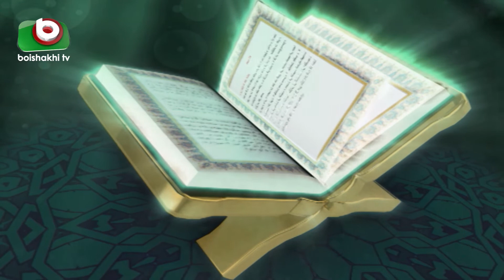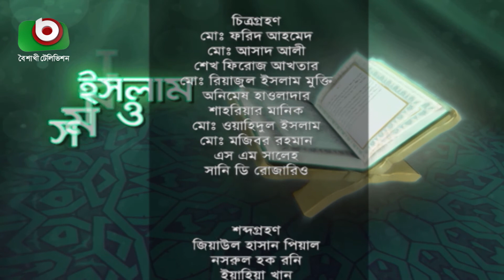ইসলাম ও সমাধান - পর্ব - ১১৬ | Islamic Talk Show | Islam O Somadhan - Ep - 116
ধর্মীয় অনুষ্ঠানঃ ইসলাম ও সমাধান
পর্ব - ১১৬